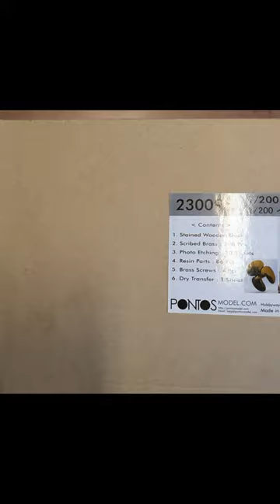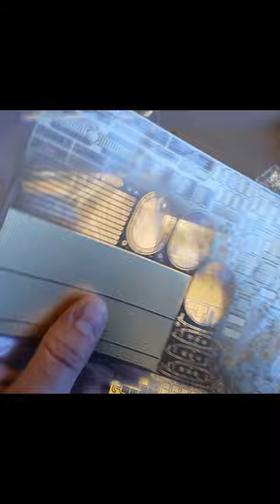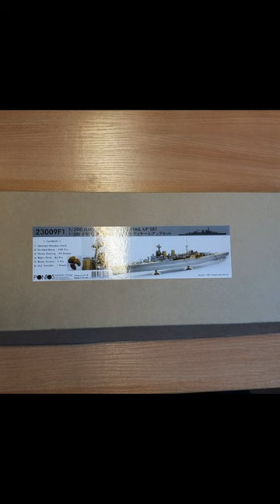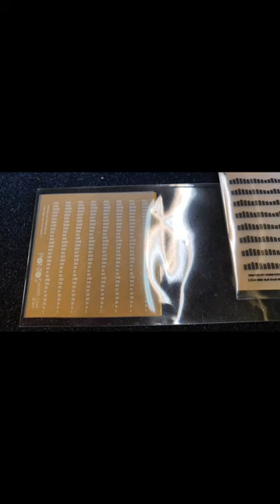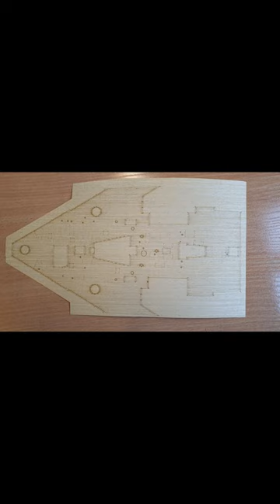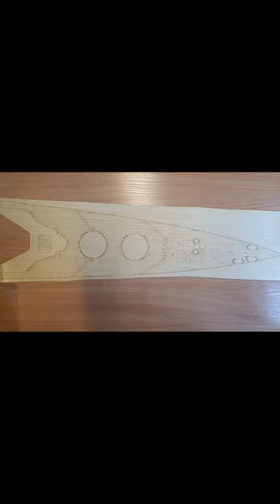1/200 HMS HOOD DETAIL UP SET from PONTOS models !!! 23009F1 !! UNBOXING!!!!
Welcome in unboxing video of 1/200 detail up set from PONTOS models for TRUMPETER HMS HOOD 1/200 model kit.
This set is superious and very rare to get.
Photo etched parts are highest quality and there is plenty of this , guns , ship cannons  , pomps , superstructures, deck and many others are added in this kit.
unfortunatelly i had not got possibility to record full screen video
Music made by myself.